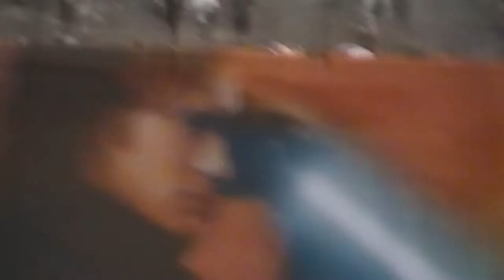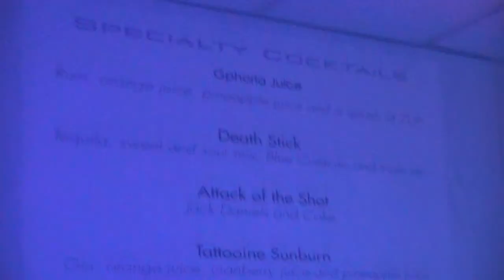Star Wars Celebration V (Florida) Episode IV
Saturday (Day III) continued. Tattooist who I was booked with post-G.Lucas interview cancelled! Had a wander to do some filming - then went for Beers in the Hoth Ice Bar.